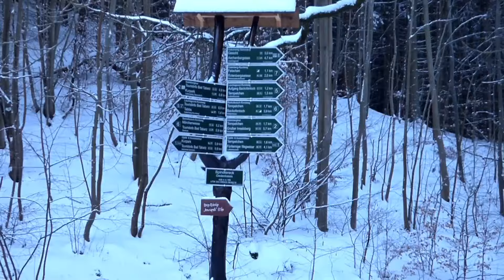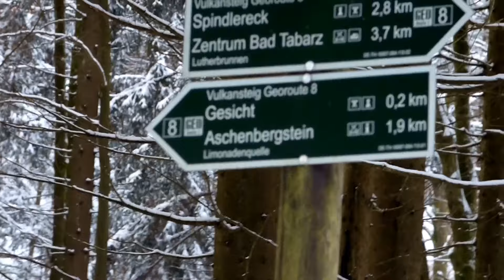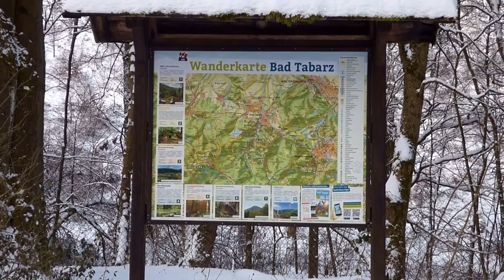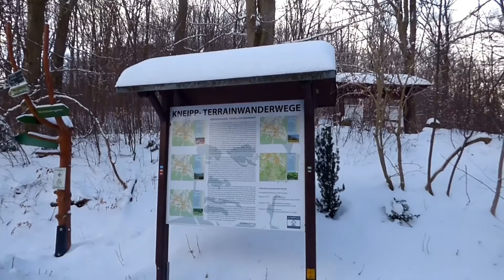Mit der Bahn zum Winterspaziergang nach Bad Tabarz